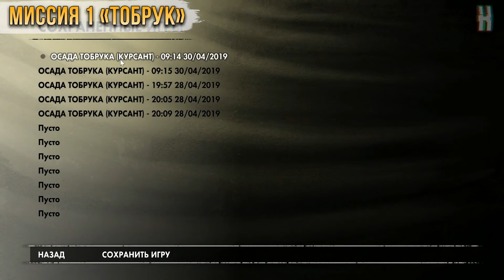Достижения Sniper Elite 3 - Секундочку…